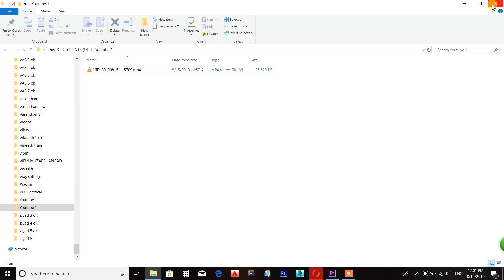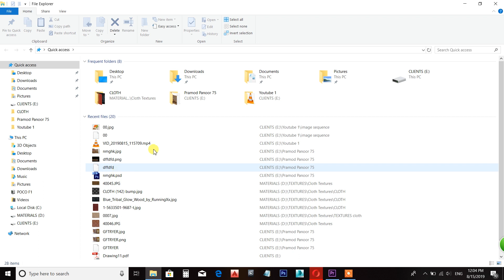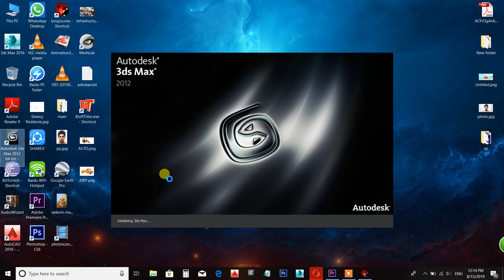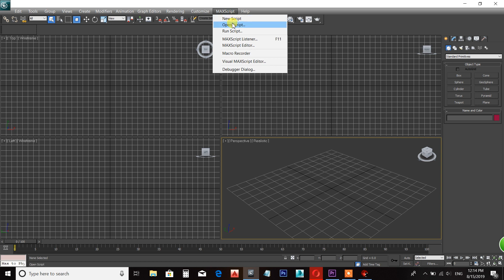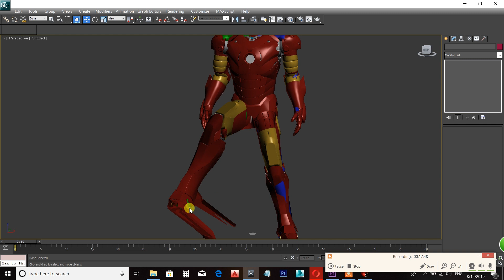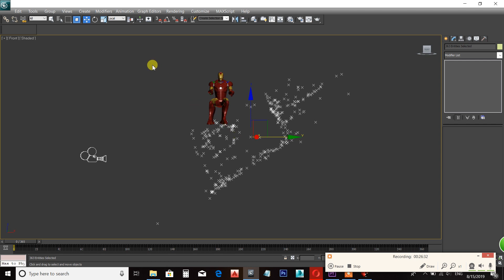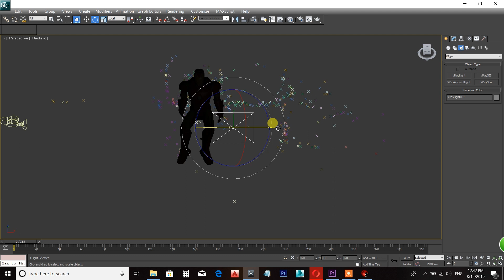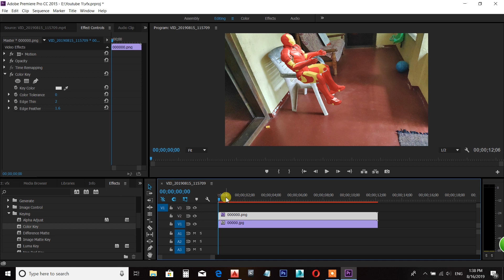IronmanatHome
വീട്ടിൽ ഇരുന്ന് പഠിക്കാൻ    വിളിക്കാം, വിളിക്കേണ്ട നമ്പർ 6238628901
3Ds Max software , adobe Photoshop, AutoCad Software, etc.(Team viewer ന്റെ സഹായത്തൊടെ )